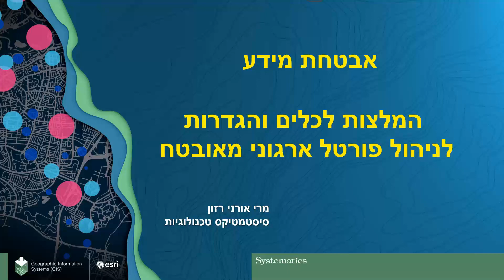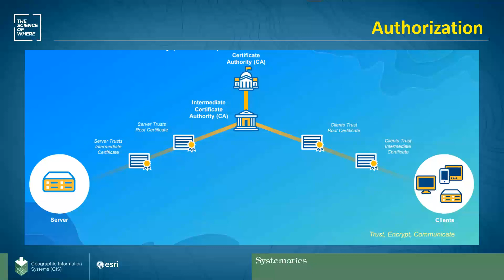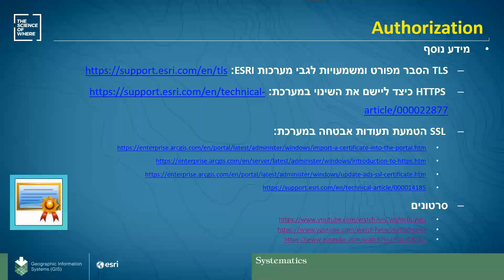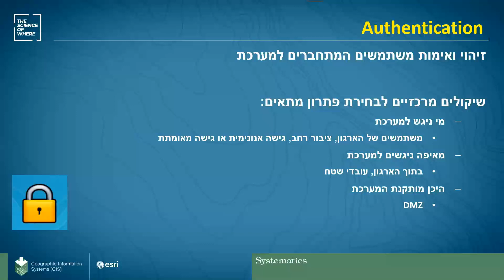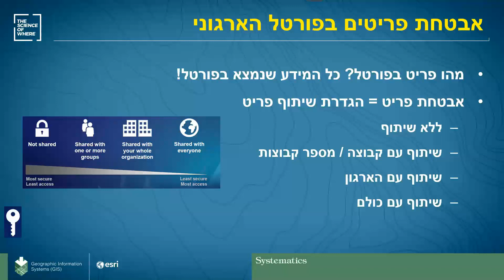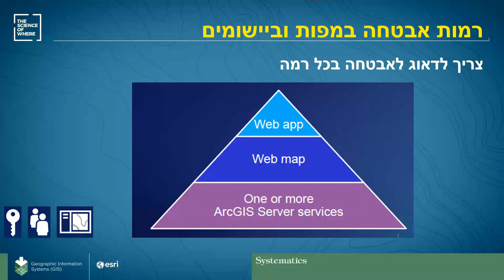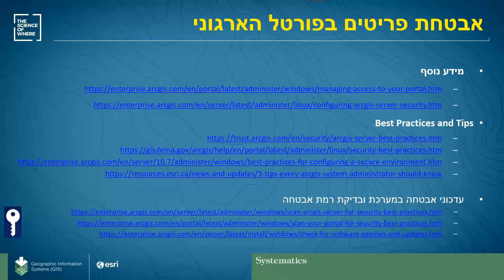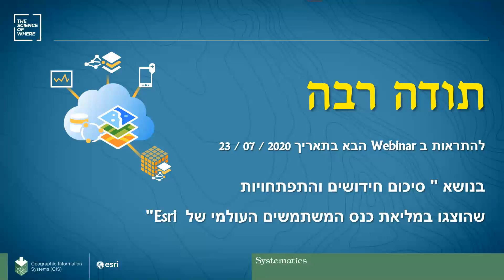GIS Webinar: המלצות לניהול פורטל ארגוני מאובטח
אבטחת מידע – המלצות לכלים והגדרות לניהול פורטל ארגוני מאובטח מבית ESRI כאשר אנו מארחים או מפרסמים את המידע הגיאוגרפי הארגוני שלנו דרך פורטל היישומים הגיאוגרפיים, חשוב לנו לדעת שהמידע אינו "פרוץ", ושאבטחתו נשמרת כראוי. לשמחתנו, כלל מרכיבי חבילת כלי השרת ArcGIS Enterprise ובכללם שרת הנתונים ArcGIS Server, מאגר ה- data Store וכמובן פורטל היישומים, מכילים אפשרויות מתקדמות לאבטחת הנתונים וניהול הרשאות גישה.
מנחה:
מרי אורני-רזון | מומחית מיפוי גיאוגרפי, סיסטמטיקס